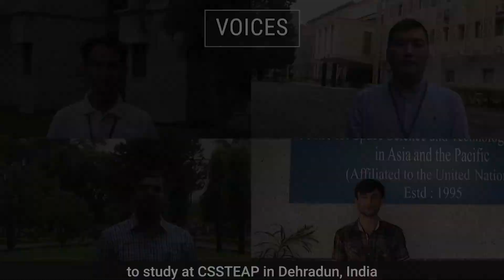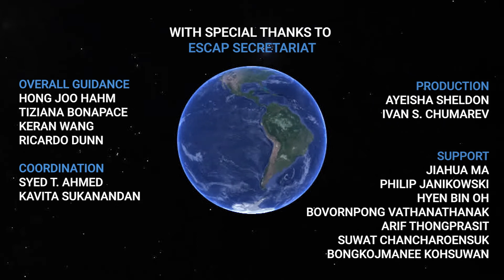Third Ministerial Conference on Space Applications